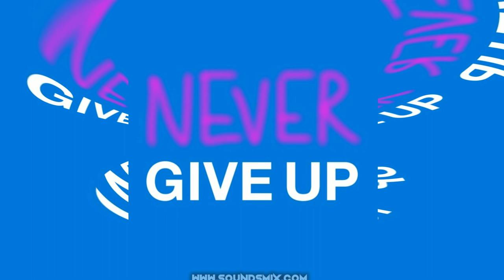Jay Someday - Never Give Up [Музыка без авторских прав]